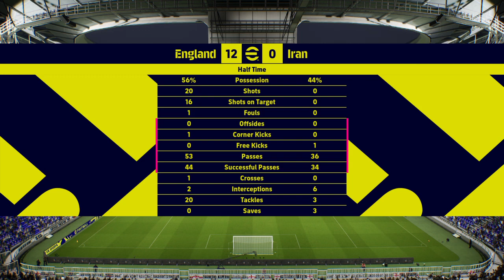eFootball™ 2023 Old Gameplay England 21-0 Record About As Smooth As It Gets Saka Henderson Kane